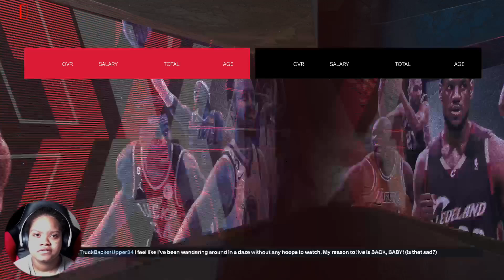ELITE KNICKERBOCKERS!!!! Rebuilding The New York Knicks In NBA 2K24